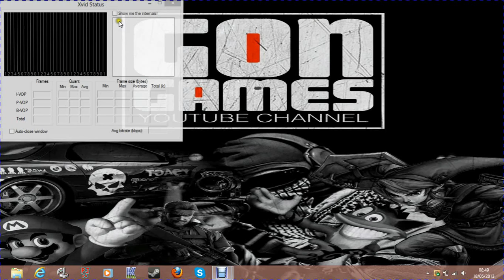Welcome To The Channel!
Welcoming old hands to a channel revival and newcomers